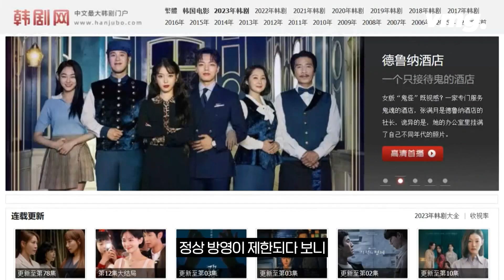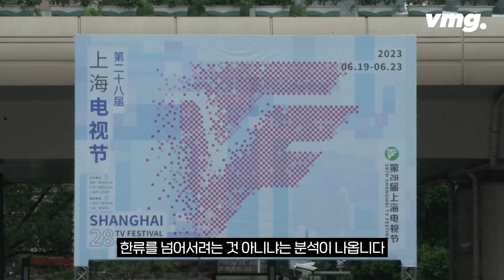미국도 일본도 되는데 한국만 '안 돼'…중국 속내는 / 비머pick / 비디오머그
주말 베이징의 한 영화관, 미국 영화를 보려는 관람객이 몰렸습니다.

[베이징 영화 관람객 : '스파이더맨'을 좋아해서 새 영화가 어떤 내용인지 보러 왔습니다. ]

정찰풍선 사태 등으로 미중 관계가 최악이라지만 마블 영화 시리즈도 3년 만에 잇따라 개봉했습니다.

오염수나 타이완 문제로 갈등 중인 일본의 영화도 올 상반기 슬램덩크를 비롯해 4편이 큰 인기를 끌었습니다.

하지만 한국 영화는 소규모 개봉 말고는 지난 7년 동안 중국 스크린에 오르지 못하고 있습니다.

드라마도 올 들어 중국 OTT 방영 허가는 2편에 불과합니다.

정상 방영이 제한되다 보니 한국 영화와 드라마는 불법 경로를 통해 음지에서 유통되고 소비되고 있습니다.

[리 모 씨/중국 대학생 : (최근에 한국 영화나 드라마를 본 적 있나요?) 당연하죠. 암흑영광(더 글로리)은 진짜 재밌어요. ]

반면 우리 OTT 플랫폼에는 중국 드라마가 크게 늘었고, 한국 웹툰 원작의 영화를 만든 뒤 한국에 역수출하는 사례까지 나오고 있습니다.

판권이 싼 데다 만듦새까지 좋아지면서 이른바 '중드의 역습'이라는 말까지 나올 정도입니다.

사드 배치라는 정치적 이유에서 시작한 한류 제한을 통해, 이제 자국 문화 산업을 키워 한류를 넘어서려는 것 아니냐는 분석이 나옵니다.

( 취재 : 정영태, 구성 : 김도균, 편집 : 김복형, 제작 : 디지털뉴스기획부 )